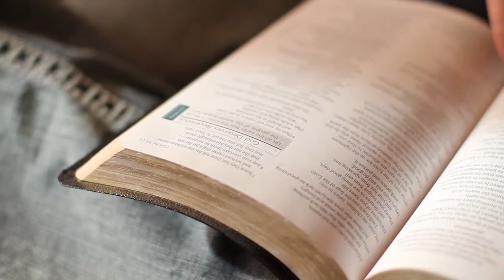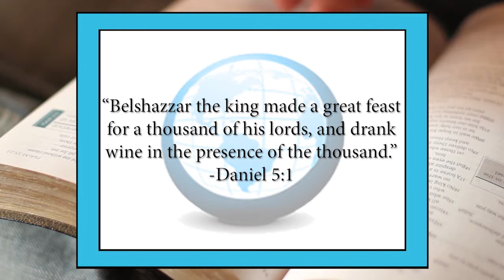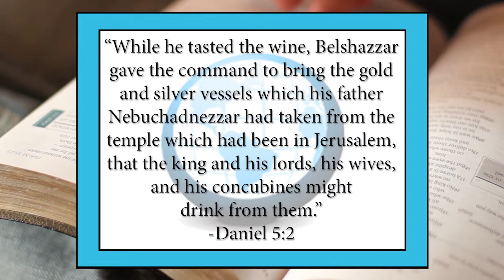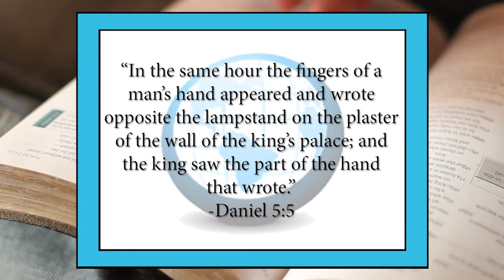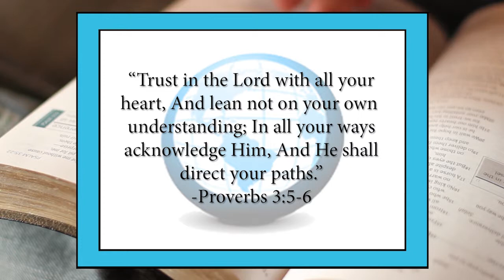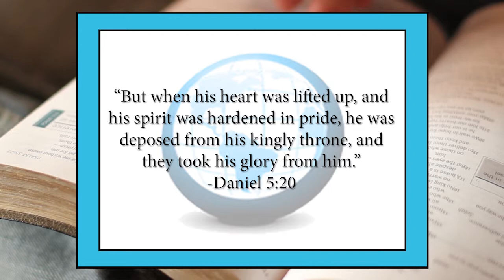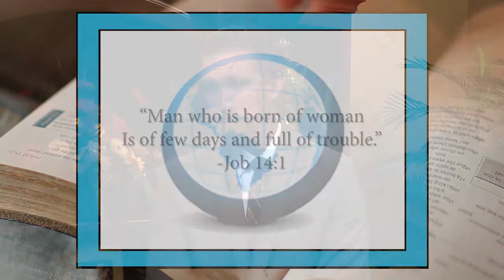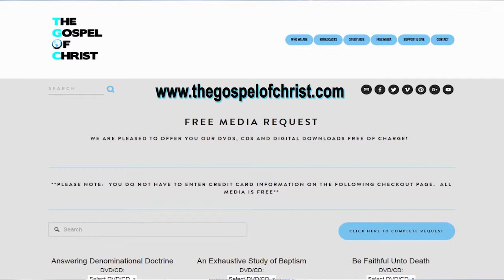Daniel 5: A Deadly Night Feast - Old Testament Studies - The Gospel of Christ - OTS 4